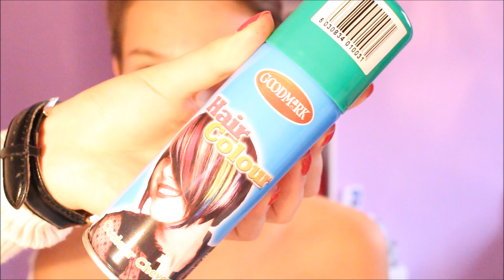Halloween/Makeup FX: Joker Suicide Squad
Les produits utilisés :

Bombe à cheveux verte, FDT, peinture à l'eau noire et blanche, RAL rouge et noir, Aluminium, Fard à paupière (bordeaux,brun,noir),colle (UHU)

Les questions les plus posées :

-Comment tu t'appelle ? : Je m'appelle Sarah
-Tu as quel âge ? : J'ai 16 ans
-As-tu des frères et sœurs ? : Oui un frère, Hugo il a 13ans
-Pourquoi Souchi26 ? : C'est un vieux surnom et 26 parce-que c'est l'anniversaire à ma mère ^^

Mon Snapchat : sasalolo26

                            ♥!♥!♥ BISOUS ♥!♥!♥